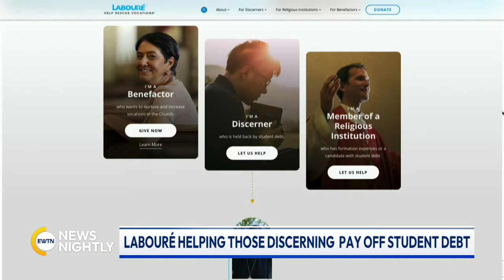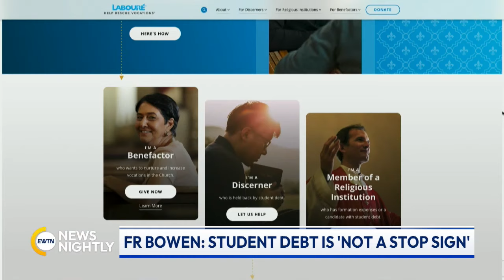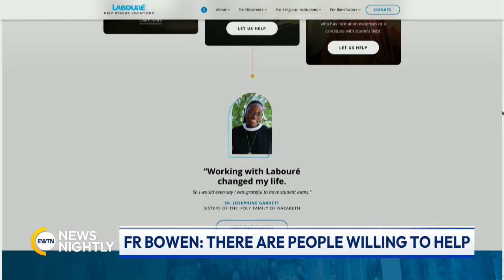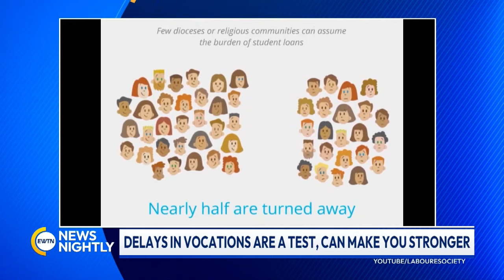A Look at Why There is Such a Pressing Need for Vocations | EWTN News Nightly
A recent study said 8 in 10 dioceses in the US receive formal applicants for religious life who have student loan debt. And one Catholic group is trying to help. The Vocations Director for the Mercedarian Friars, Fr. Daniel Bowen, joins to share how he heard about the Laboure Society. Fr. Daniel discusses why there is such a pressing need for vocations today. He tells us what advice he gives to someone who is discerning a vocation but also has the roadblock of student debt. Fr. Daniel explains whether it was scary to ask for money and how he overcame that fear. In doing this uncomfortable work of asking for money and in the delay of not being able to enter into a community right away. Fr. Daniel fills us in on whether that brought any spiritual fruit.